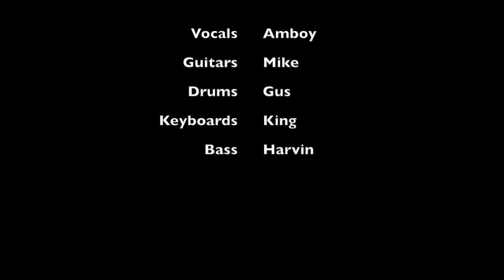Man In The Box - Alice in Chains Covered by Smudge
Jamming sessions